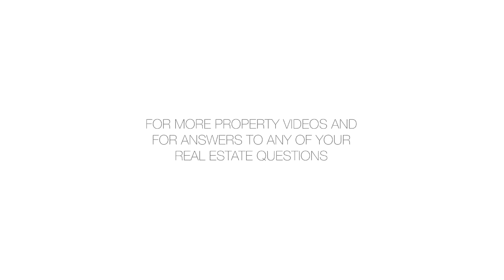5 Tudor City Pl, 1922 - Jordan Hoch - 06/20/17 - 2800788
5 Tudor City Pl, 1922

NO BOARD APPROVAL...Located in Tudor City, this fully furnished studio is in pristine condition and has everything you need to move right in. The living area is furnished with a loveseat, a full-size bed, dresser, nightstand, lamps and a flat screen TV. The kitchen has Granite countertops and breakfast bar,  bar stools, Maple Shaker style cabinets, a New stainless steel refrigerator, New electric cooktop and a stainless steel undermount sink. Also included are a microwave, a toaster oven and a coffeemaker. The kitchen has cookware, dinnerware, drinkware, flatware and cooking utensils. The  window air conditioner is included. The bathroom has 2 medicine cabinets. Plenty of storage with 2 deep closets with shelves and storage drawers. .UTILITIES INCLUDED -  Electricity, heat and hot water.. Building amenities include a 24-hour doorman, roof deck, central laundry and bike room. State of the Art Fitness Center for an additional fee. Other Tudor City conveniences are a Deli/Market, Dry Cleaners, a Caf?, Post Office, Bike Shop, Flower Shop, Nail Salon and Wine Shop. It is conveniently located 2 blocks from Grand Central with easy access to the crosstown bus.